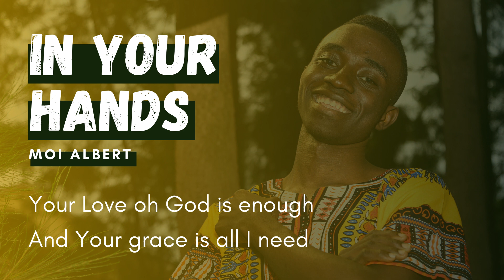In Your Hands (Official Audio) By Moi Albert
Matthew 6 :26     Behold* the fowls of the air: for they sow not, neither do they reap, nor gather into barns; yet your heavenly Father feedeth them. Are ye not much better than they?

Track : In Your Hands
Written: By Moi Albert
Album: Divine Breakthrough
Produced : By Jerry Chikhwaza @Mazgo Studios
Visual Artist: Enalla Mwalwimba

RELEASED 2020

Category : Music (MA Sounds)
Suggested by : Moi Albert